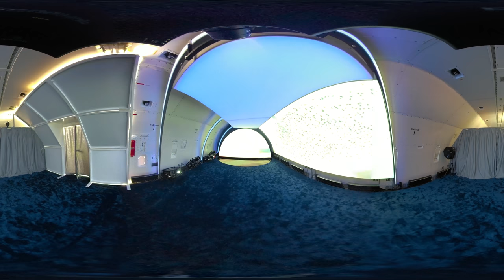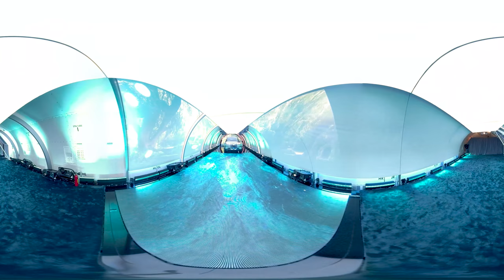D-ALFE | 360° | BMW Vision iNEXT presentation